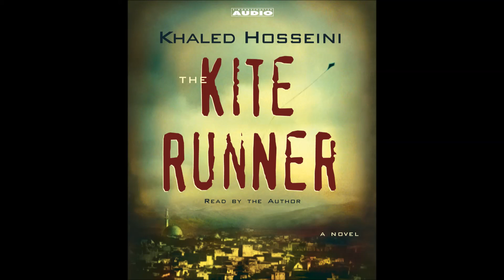The Kite Runner - The Call/Kabul 1978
Composed by The Hollywood Studio Symphony & Michael Nowak